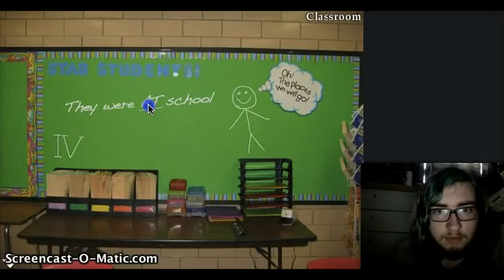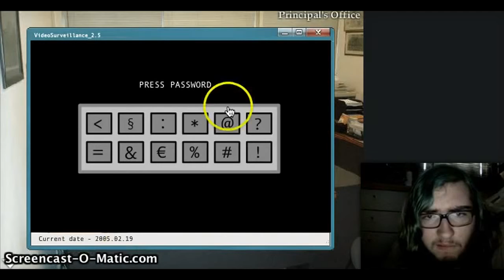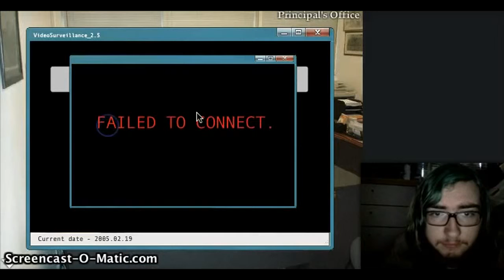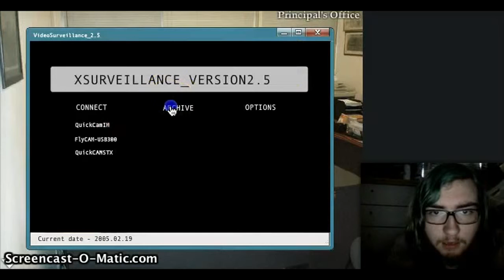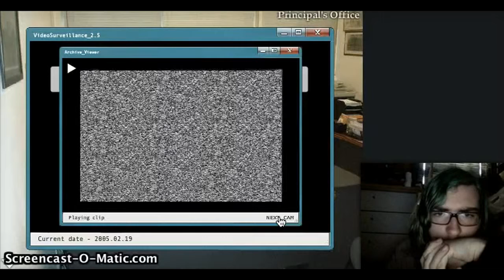Alanomaly - Silent Hill Room 304 - SILENT NOPE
Alan Rinehart
Salsbury, NC
28145